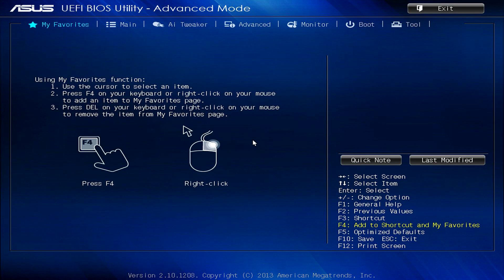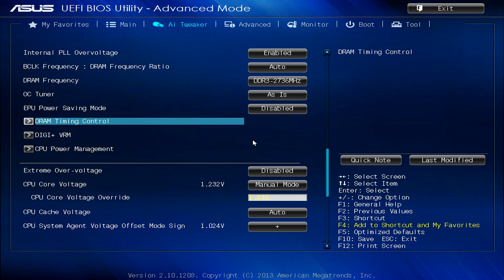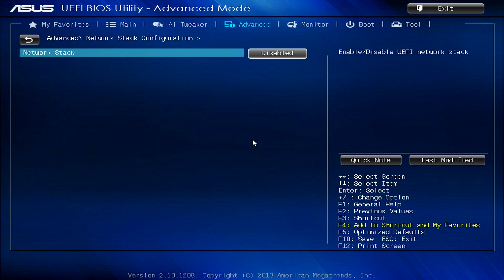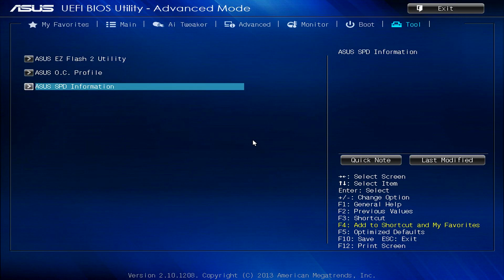ASUS Z87-C/Z87M-Plus BIOS walkthrough [PCAXE.COM]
ASUS Z87-C/Z87M-Plus BIOS walkthrough